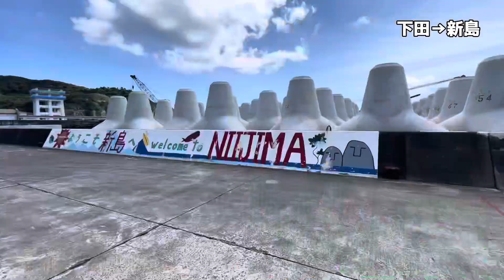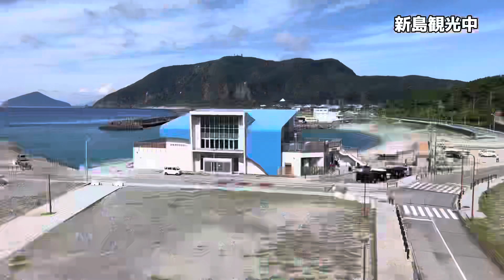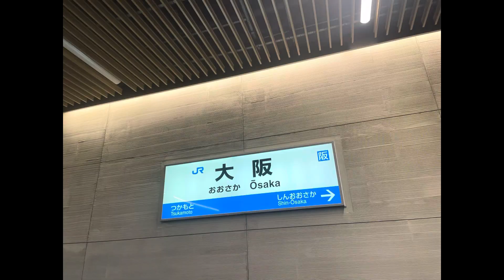新幹線・飛行機・高速バス・電車禁止で大阪から東京へ【Part4】船だけで下田から東京へ！